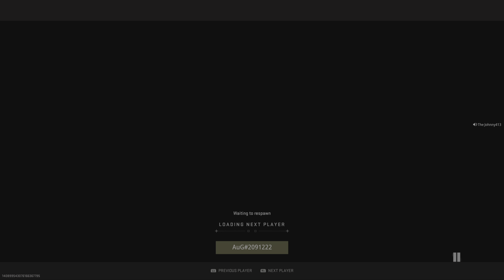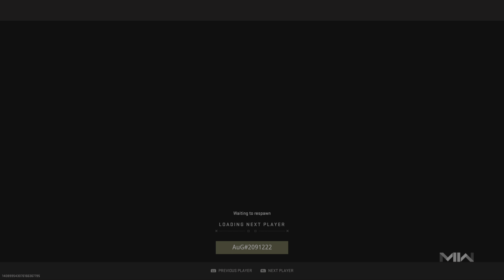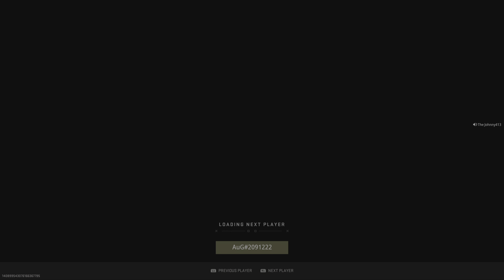Call Of Duty Modern Warfare 2 Gameplay ( No Commentary )